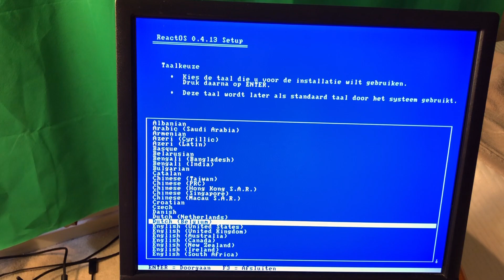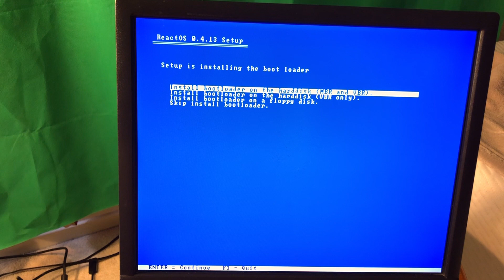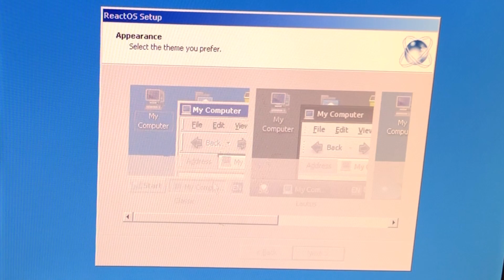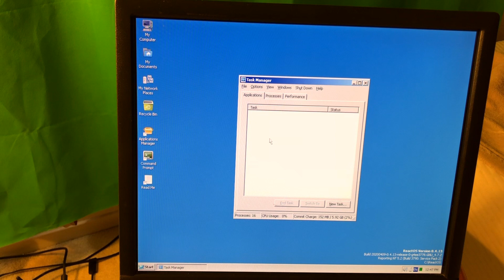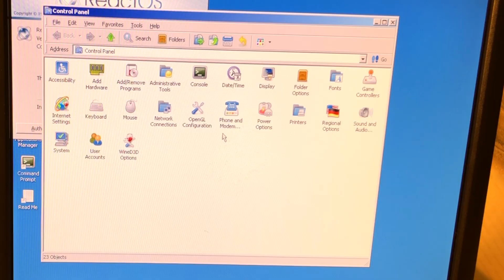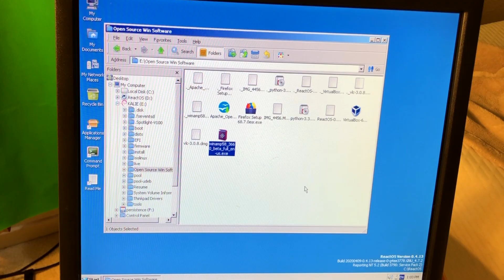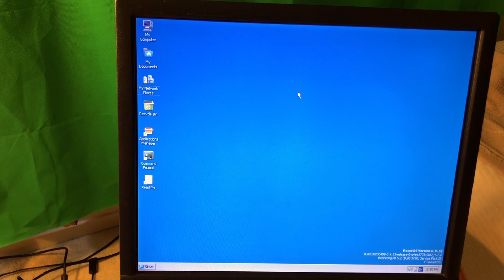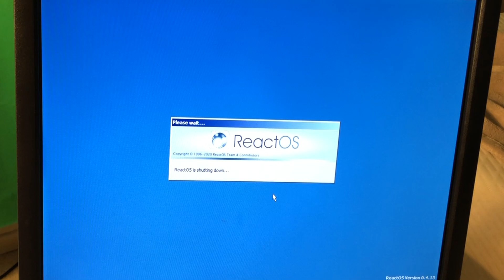ReactOS on Bare Metal — Can It Replace Windows?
ReactOS aims to be a free, open-source Windows alternative built from scratch. In this video, I install version 0.4.13 on real hardware and test how close it feels to classic Windows. Can it actually replace it? Let’s find out.

Hardware used to boot React OS:
Processor: Core 2 Quad Q9400
Memory: 10 Gb RAM (limited to 3 Gb since React OS is 32 bit)
Hard Drive: 256 Gb Hitachi Cinema Star

Timeline:

0:00 Introduction
1:15 Booting up React OS Installer
3:20 Performing initial set up
6:37 Installing different apps on React OS 0.4.13
7:24 Conclusions

BTC: 15xWdEqwxMoJsXbsrxqv2trbrSLM2dtyfF